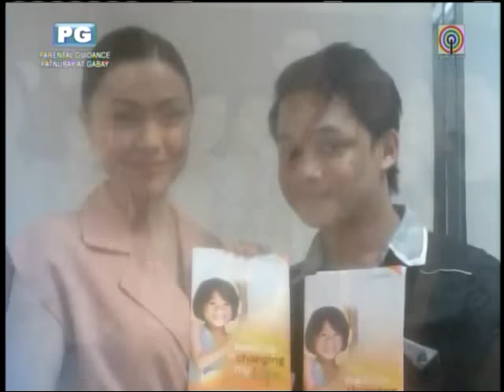Love team doesn't affect personal lives of Jodi, Richard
Actress Jodi Sta. Maria and leading man Richard Yap said that their hit tandem in the series "Be Careful With My Heart" doesn't affect their personal lives.